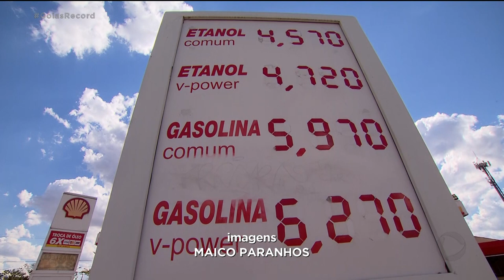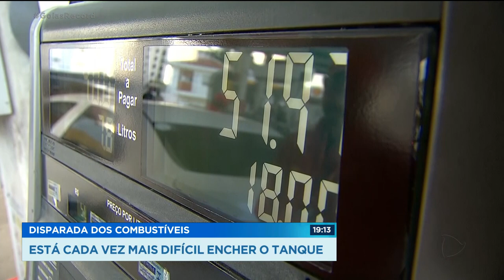DISPARADA DOS COMBUSTÍVEIS: ESTÁ CADA VEZ MAIS DIFÍCIL ENCHER O TANQUE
GENTE, VOCÊS ESTÃO CONSEGUINDO ENCHER O TANQUE DO CARRO? COM A GASOLINA A SEIS REAIS PRATICAMENTE, E O ÁLCOOL CAMINHANDO PRA CINCO REAIS, TÁ IMPOSSÍVEL, NÉ? NINGUÉM ENTENDE O MOTIVO DE TANTOS AUMENTOS A EXPLICAÇÃO VOCÊ CONFERE AGORA NO GOIÁS RECORD, COM O PAULO HENRIQUE SANTOS E A FERNANDA ARCANJO.